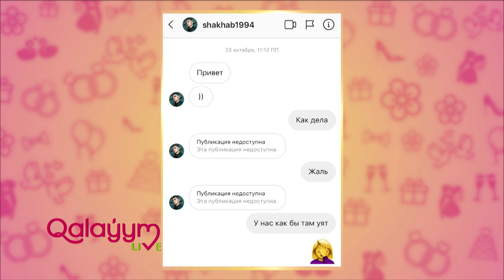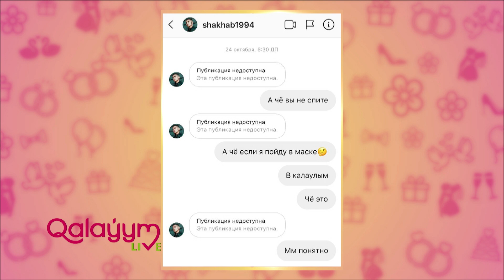ХАЙП қуалаған Шахаб!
Еуразия бірінші арнасының Qalayym Live (Қалауым Live / Kalayym / Калауым) телевизиялық шоуының ресми парақшасына қош келдіңіздер.

Qalayym Live — ел медианарығында рейтинг көшін бастап тұрған Еуразия бірінші арнасының реалити-шоуы.
Күнделікті тікелей эфирде жасындай жарқыраған қызықты кейіпкерлер жеке өмірлерін құруға талпынады. Ойландырар оқиғалар, күтпеген жайттар және романтикалық хикаялар. Бағдарламаны біздің жұлдыз-жүргізушіміз Аша Матай тізгіндейді.